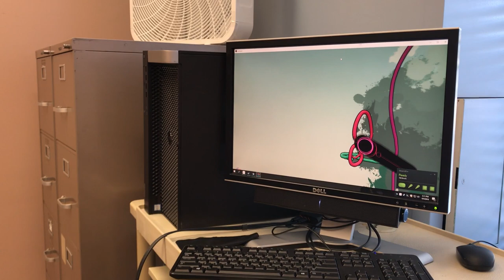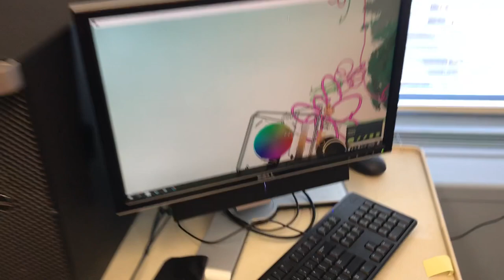HTC Vive: Google Tilt Brush